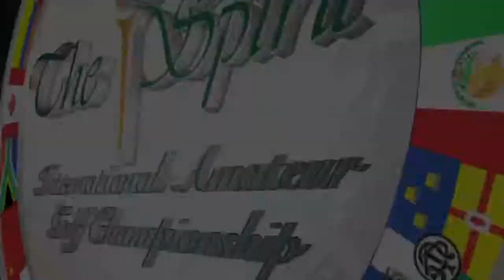Liselotte Neumann Interview with Peter Kessler (Part 2)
Liselotte Neumann sits down with Peter Kessler, the voice of golf, at the 2011 Spirit International. Liselotte is a former LPGA Tour player with 13 wins on Tour and 25 wins worldwide.